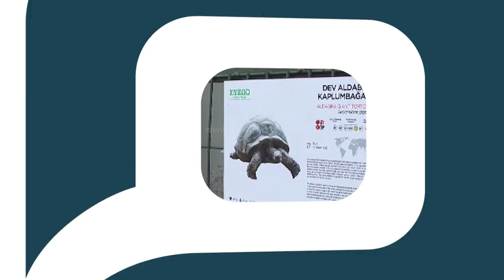مصر العربية | حديقة حيوانات تركية تحتفل بسلحفاة دخلت عامها الـ97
احتفلت إدارة حديقة "فاروق ياتشين" للحيوانات بقضاء "داريجا" التابع لولاية "كوجالي" التركية، بالسلحفاة "توكي" التي دخلت عامها الـ 97. وقدم الأطفال للسلحفاة "توكي" التي تنتمي لسلالة "ألدابرا"، الفاكهة والخضار كهدايا بمناسبة عيد ميلادها.